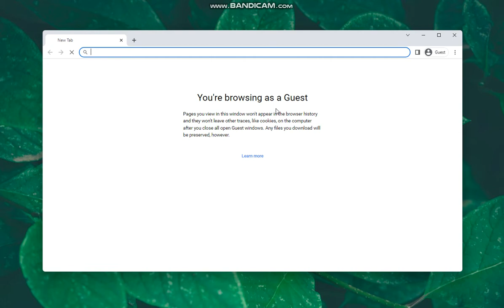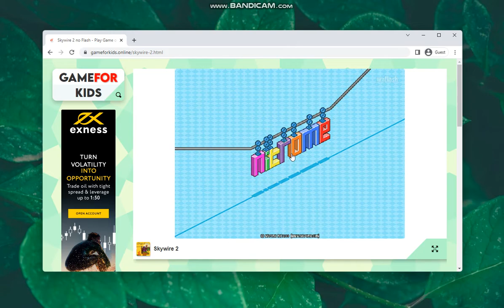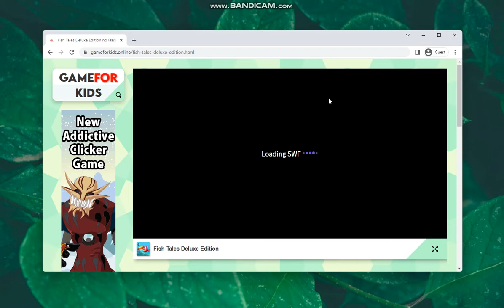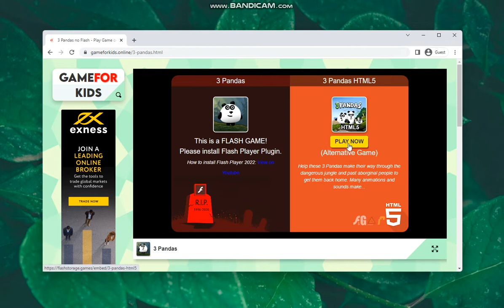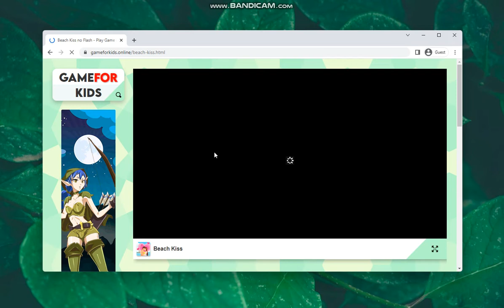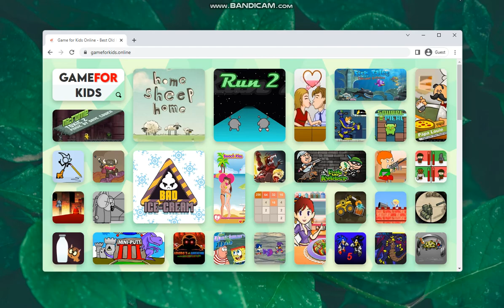Review GameforKids.Online website - Nice site, Best Nitrome and Friv Games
This is a site that is mostly old, nostalgic, and childhood games for so many people.